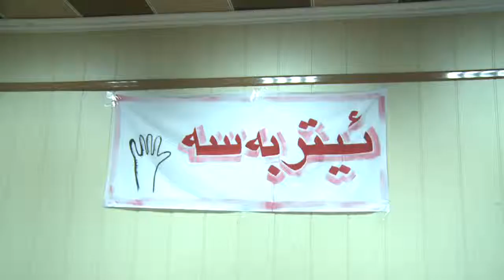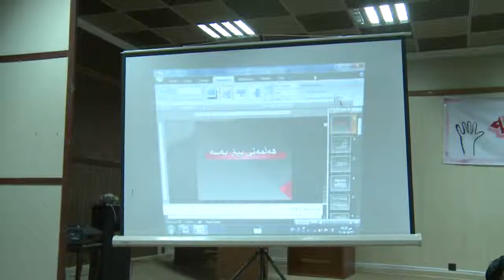etr basa xanaqin